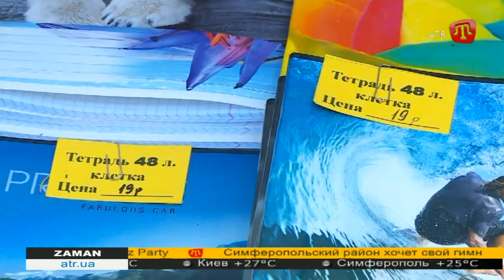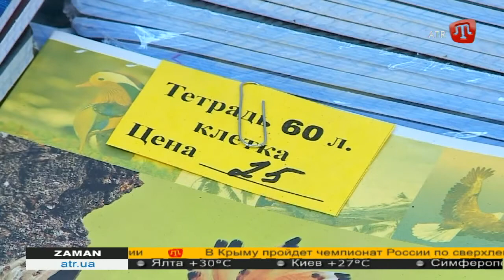Школьный базар в Симферополе ZAMAN 10.08.15